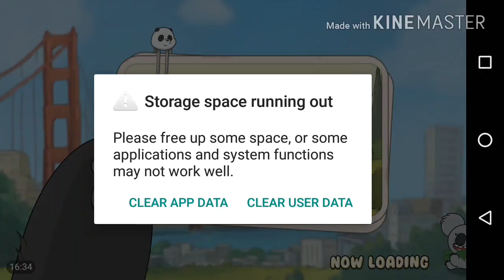We Bare Bears Matc3 Repairs #1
Intro - Thanks to my friend who made this Intro.
Game available on:
1- Android Devices
2- IOS Devices